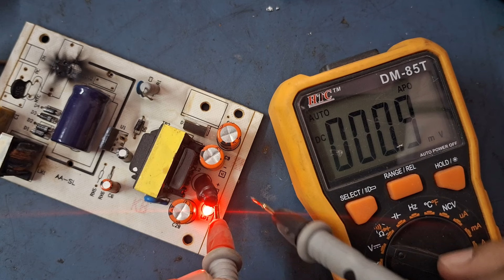Is Power Supply Repair Karne Ke Liye 5 Components Change Karne Pade | It Took 5 Components To Repair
In this video, mene ek power supply kar rha hoo. pahele ek component chnage kiya, fir dusra, ese 5 components change karne ke baad ye power supply thik hua.